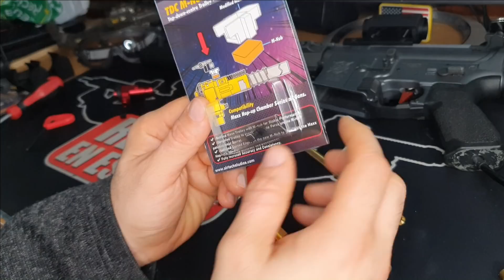La mejor Cámara de Hop Up? - Maxx Model para M4 | Airsoft Review en Español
ENTRA EN MI FACEBOOK
PUEDES ENCONTRARME EN MI INSTAGRAM